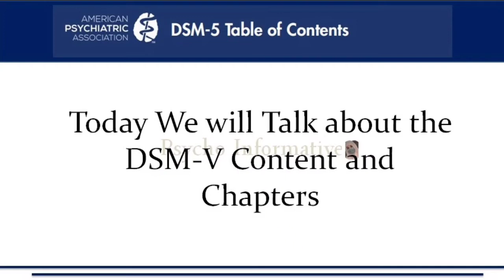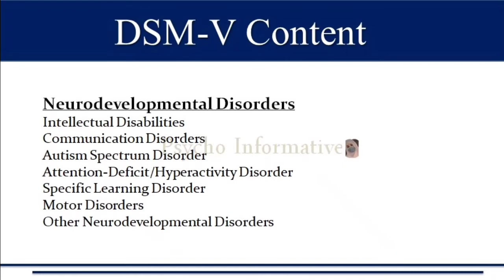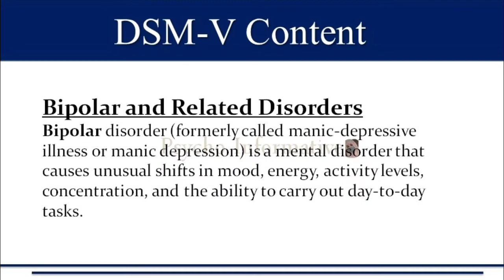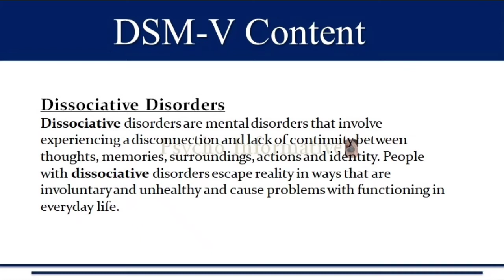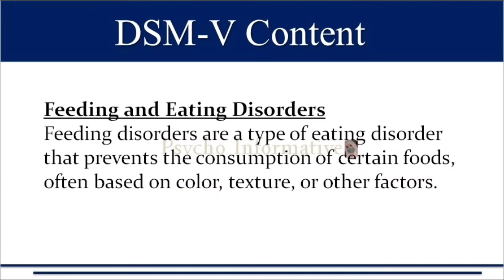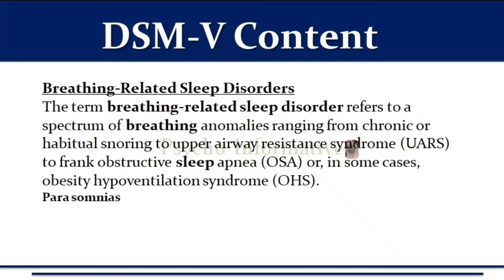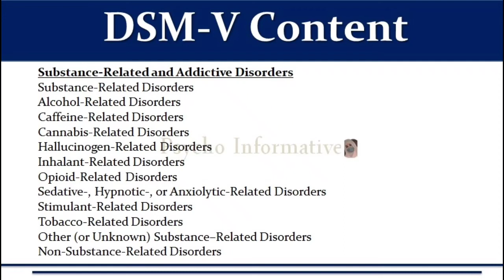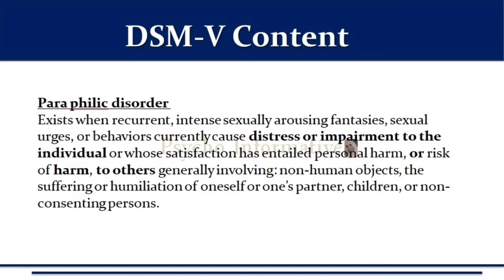How to read and understand DSM-5|| Content of DSM-5|| Chapters of DSM-V|| DSM Series| Episode #2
The Diagnostic and Statistical Manual of Mental Disorders (DSM) is the handbook used by health care professionals in the United States and much of the world as the authoritative guide to the diagnosis of mental disorders. DSM contains descriptions, symptoms, and other criteria for diagnosing mental disorders. It provides a common language for clinicians to communicate about their patients and establishes consistent and reliable diagnoses that can be used in the research of mental disorders. It also provides a common language for researchers to study the criteria for potential future revisions and to aid in the development of medications and other interventions.
This Video Contain the Detail review of all Chapters of DSM-V Must Watch this video for more Details